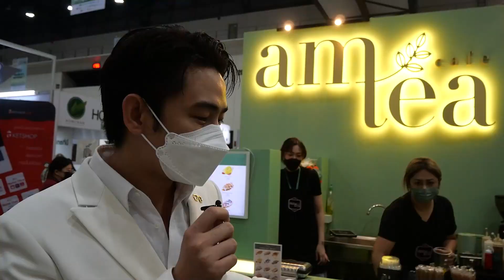โค้งสุดท้ายกับงาน SMART SME EXPO 2022 พรุ่งนี้วันสุดท้าย โอกาสดีๆแบบนี้ ไม่มาไม่ได้แล้ว!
งาน Smart SME EXPO 2022 วันที่ 7-10 ก.ค. 65
ฮอลล์ 7-8 อิมแพ็คเมืองทองธานี

Line@ : @smechannel